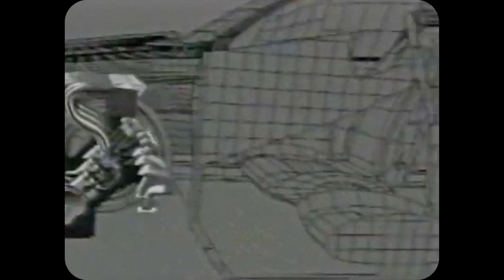How Alfa Romeo (briefly) Dominated DTM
Its 1992. The beastly Mercedes 190E Evo 2 has just won the DTM championship after 8 years of trying, failing, and trying again to grab hold of the crown. The championship’s Group A regulations had given rise to some of the most famous battles, between some of the most famous cars in the world, cars that you and I might even see out on the street (if you’re very lucky that is). But times were changing. DTM was looking to the future, and the future they saw didn’t include the Group A formula that had enraptured fans for nearly a decade. They sought to free manufacturers from the shackles of true road homologation. The sun rose on a new era: class 1.

Written by: Fred Knight
Edited by: JD Minny ( @jdminny )

This video is a re-working of a video from 2023 to correct some serious errors. If parts feel familiar, that's probably why. Some sections have been re-used or only slightly modified. The original video is unlisted, but can be viewed here for those interested